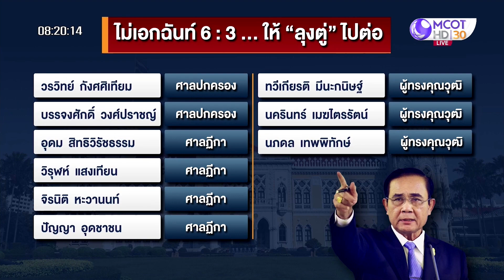ดูชัดๆ ตุลาการเสียงแตก คดี “ลุงตู่” | เจาะลึกทั่วไทย | 03 ต.ค. 65